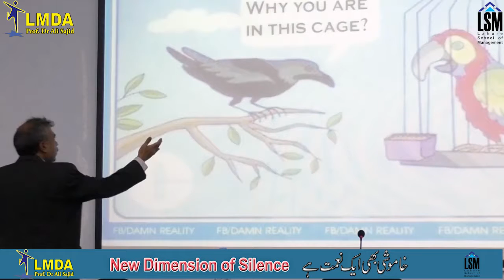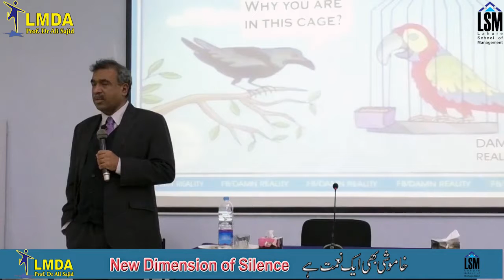Your Tongue is Your Worst Enemy and Your Best Friend || Dr Ali Sajid || Hope Studio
خاموشی بھی ایک نعمت ہے دیکھیں اس ویڈیو میں

94 College Block, Near Science College, Wahdat Road Lahore